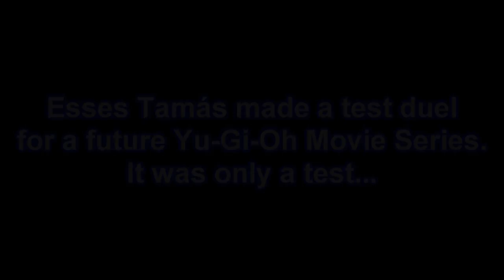Yugioh Real Life Duel The Movie Series Season 1 Recap for 1,5 million views